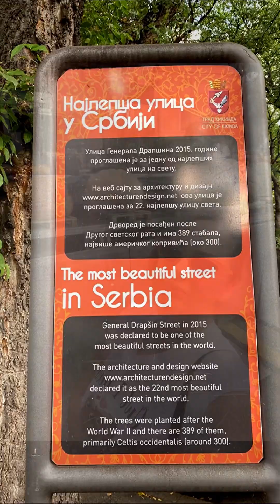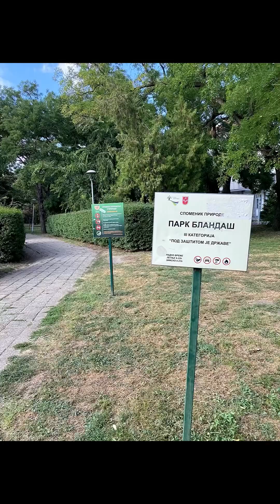,,Dani Ludaje “ - Kikinda VLOG 2023. 🥰🍀🕊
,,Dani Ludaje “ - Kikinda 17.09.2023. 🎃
- Najlepsa ulica u Srbiji , Staro Jezero ,
Park Blandas , Terra Muzej … 🍀🕊

Dani ludaje su tradicionalna manifestacija koja se održava u Kikindi od osamdesetih godina prošlog veka. U pitanju je četvorodnevni festival takmičarskog tipa koji se obično održava tokom oktobra, glavni deo programa fokusiran je na merenje veličine, težina i obima prijavljenih, takmičarskih ludaja, odnosno bundeva. Gde se najboljima dodeljuju nagrade, dok pobednik pored glavne nagrade biva svečano registrovan u Svetskoj asocijaciji uzgajivača bundeve.

Kikindu krasi najlepša ulica na svetu –
pravi zeleni tunel i oaza prirode…
Kikindska Ulica generala Drapšina duga je oko dva kilometra. Od drugih je izdvaja i jedinstveni drvored koji, prema oceni svetskog sajta „Arhitektura i dizajn“, ovu ulicu svrstava među najlepše na svetu.
Jedan od simbola Kikinde po čemu je ova varoš poznata i van granica Srbije je neobična Ulica generala Drapšina, pravi zeleni tunel i oaza prirode u urbanom jezgru grada.

STARO JEZERO

Jedina prirodna vodena površina u Кikindi poznata je pod imenom „Štefančevabara“ ili „Staro jezero“. Reč je o vodenom kompleksu ukupne površine oko 5,1 hektara,udaljenom od samog centra grada svega 500 m. To je ostatak nekadašnje rečice Galacke koja je, kao ogranak reke Moriš, proticala kroz Кikindu. Posle velikih poplava Banata u 19. veku, kada je, gradnjom nasipa, počela zaštita ovog područja od poplava, Galacka je odsečena od Moriša i dotok vode je postepeno prestao. Njenim koritom danas prolazi glavni kolektor gradske atmosferske kanalizacije koji se, kao otvoreni kanal uliva u veštački vodotok –Кikindski kanal (deo hidrosistema DTD). Šezdesetih godina 20. veka, „Štefančeva bara“ je uređena kao gradsko kupalište. To je prostor koji su Кikinđani voleli i rado su boravili u njemu. Problemi sa dotokom tekuće vode bili su sve prisutniji. Sportska dvorana izgrađena 1978. godine sa zatvorenim i otvorenim plivačkim bazenima preuzela je funkciju Starog jezera iako je atraktivnost prirodnog prostora jezera bila veća od prostora zagrađenih plivačkih bazena. Nakon decenijske zapuštenosti, pre par godina započela je revitalizacija ovog prostora. Atraktivno je i zdravo mesto za odmor, rekreaciju i uživanje. Svi projetki vezani za revitalizaciju podrazumevaju da uvažavajući prirodne specifičnosti prostora, prirodno i kulturno nasleđe omoguće sportsko-rekreativne, gastronomske, manifestacione, zabavne i druge aktivnosti.

Park Blandaš nalazi se u Kikindi, nedaleko od centra grada. Podignut je 1896. godine. Glavni ulaz u park je iz ulice Branka Vujina, a sporedni iz Distričke ulice. Park je zaštićen i predstavlja značajno prirodno dobro III kategorije.

„Terra“ Muzej u Kikindi je jedinstvena vajarska kolonija u kojoj nastaju monumentalne terakotne skulpture za otvoreni prostor. Učesnici kolonije su najuspešniji svetski vajari.
Internacionalni simpozijum skulpture u terakoti velikog formata „Terra” osnovan je 1982. godine od strane akademskog vajara Slobodana Kojića. Od tada se održava svake godine od 01. do 31. jula u Kikindi, u prostoru nekadašnje fabrike crepa – objektu industrijske arhitekture izgrađenom 1895. godine.
Terakota ili isto terra cotta (lat.: „pečena glina“) je vrsta keramike. Upotrebljava se za izradu keramike vodovoda ili dekoraciju građevina. Ima zagasitonarandžastu boju.